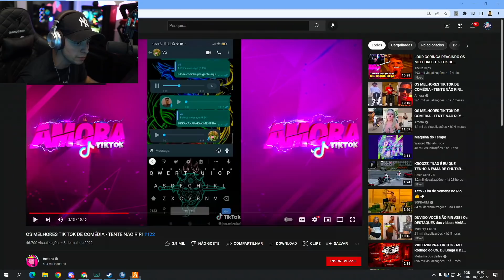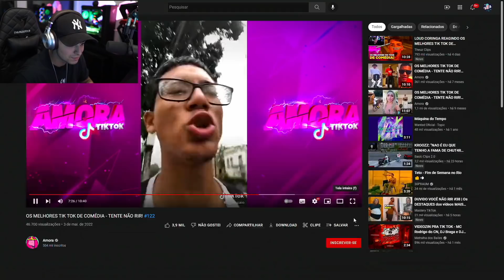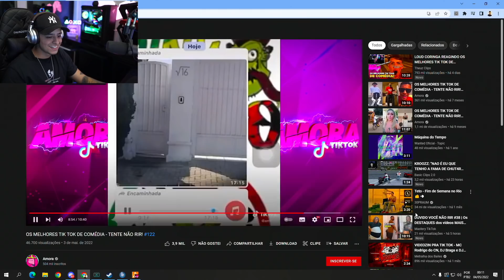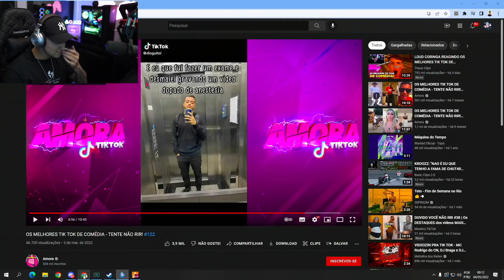LOUD CORINGA REAGINDO AOS MELHORES TIKTOK DE COMÉDIA! TENTE NÃO RIR!